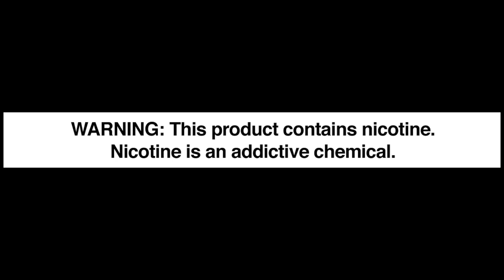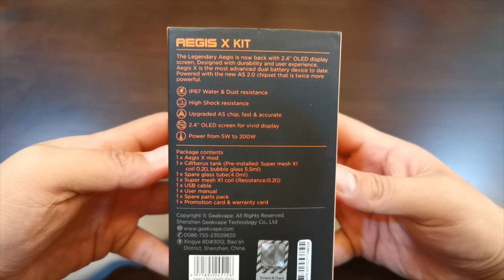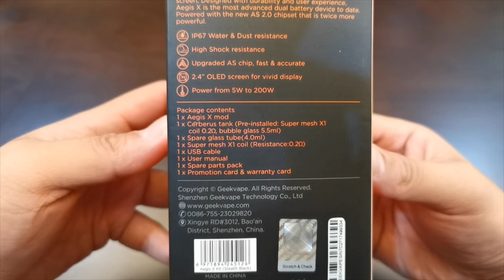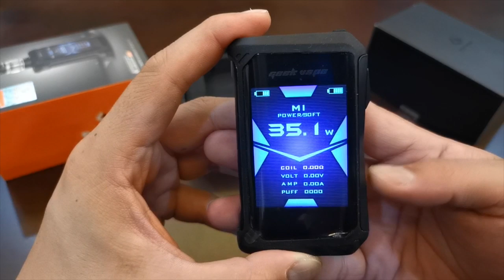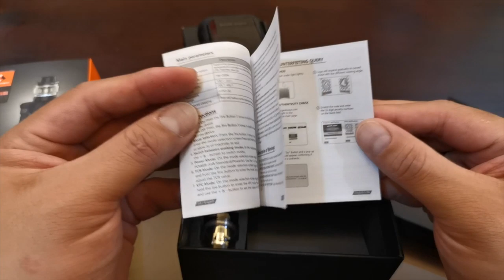AEGIS X DETAILED UNBOXING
Unboxing, thoughts and short introduction of the soon to arrive and highly anticipated Geekvape Aegis X!

For information on CELLSHACKMNL please see below:

Please SMS, CALL or Viber 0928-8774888 for all you inquiries!

SHIPPING DAILY! We do next day provincial Shipping via LBC, same day delivery via Grab or Lalamove.

All shops open 7 days a week!

Makati Branch:
G08 Auro-Vir Plaza Bldg, Bangkal, Makati.
Landmark: BDO Evangelista
Shop Hours: 10am - 8:00pm

QC Branch:
Unit 2-E ITC Building, Timog corner Panay Ave, Quezon City
Landmark: same bldg as BPI and Nathaniels
Shop Hours: 1pm - 10pm

Caloocan Branch:
Unit T-14, 3rd Floor Victory Central Mall, Monumento, Caloocan City
Landmark: beside Ortiz Skin Clinic
Shop Hours: 10am - 8pm

Las Piñas Branch:
20-C URCI Townhomes, Alabang Zapote corner CAA Road, Pamplona 3, Las Pinas City.
Shop Hours: 10am - 7pm

Pasig Branch
Unit 301 3rd Floor, CBE Bldg #5 Mercedez Avenue, San Miguel, Pasig City

Join our FB group page CELLSHACKMNL OFFICIAL GROUP